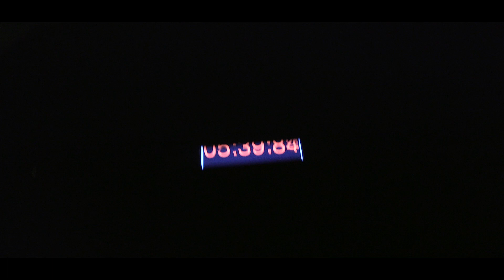The Rizzuto Show Saves The City - Part 3 - The Bomb